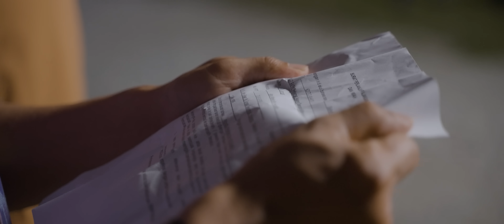Iklan Raya 2024 Arora Skincare - EGOIS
Kebahagiaan terletak pada kemenangan kita melawan hawa nafsu, dan melawan kehendak yang berlebih lebihan. Dalam dunia ini tak semua yang kita hendak kita akan dapat, kerana di dunia  tempat kita sempurnakan kehendak Allah.

Saksikan Drama Pendek Raya 'EGOIS' dibintangi oleh Nasir Bilal Khan, Fauzi Nawawi, Puspa Gomen dan juga Danish Hazriq.